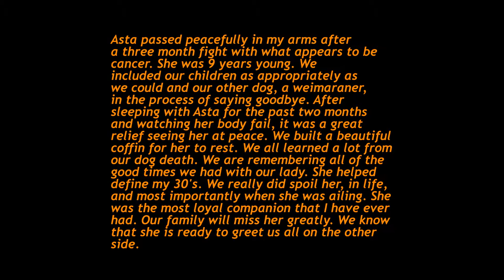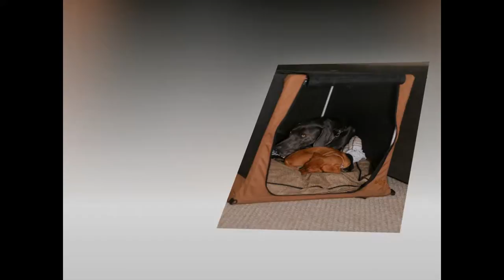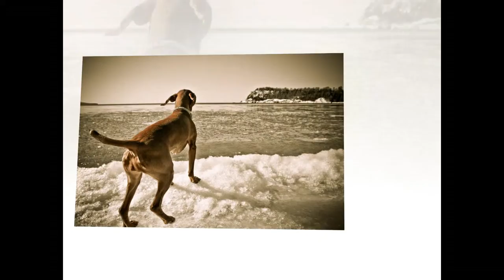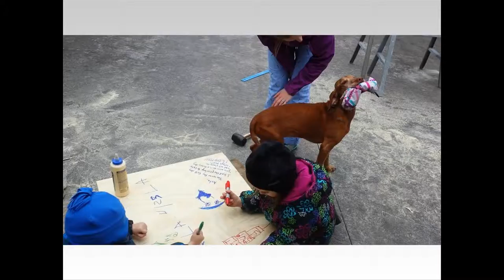Asta La Vizsla hungarian dog pet tribute to her life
Our family pet Asta La Vizsla passed away and we made a tribute video to her life.